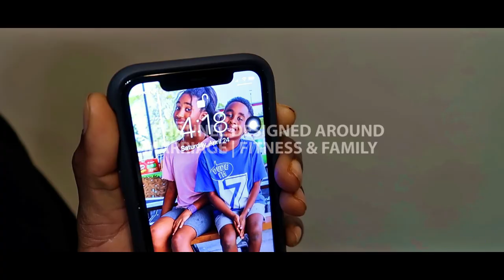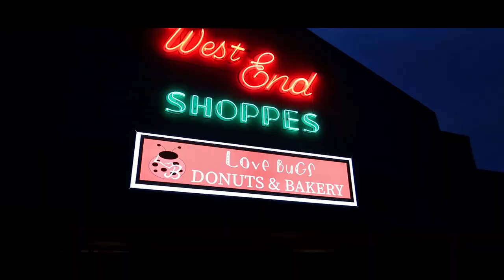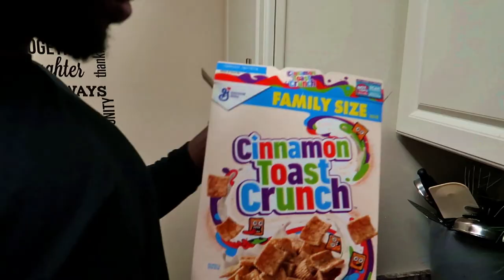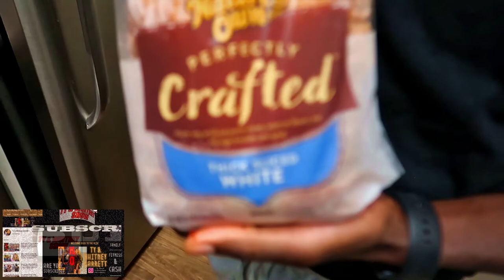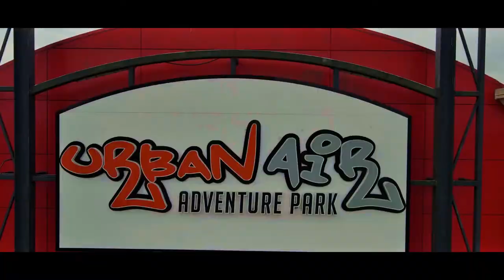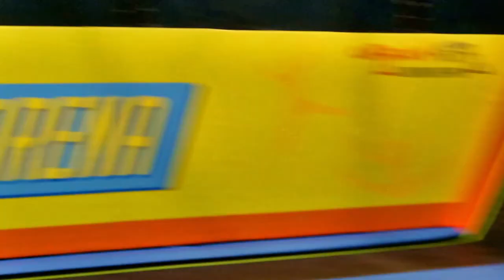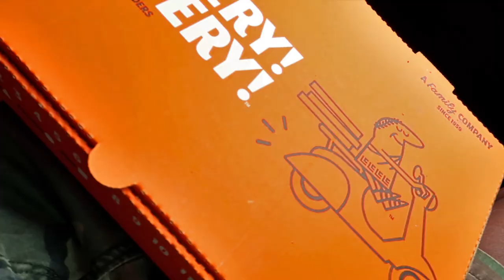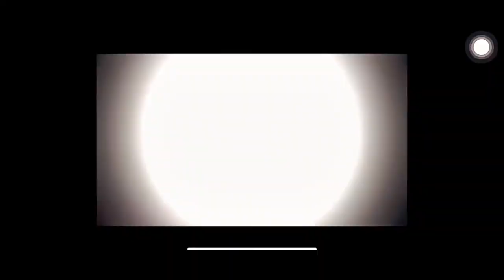Meet Uncle Stephen • Is Scrapple Egg & Cheese the BEST Breakfast Sandwich ? • Family VLOG 2021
*** GYM LIFE MERCH ***
COMING SOON .

MY CAMERA GEAR:

- CANON G7X MARK II

- CANON REBEL T6

- MAVIC AIR 2 (DRONE)

(MAIN PAGE): TY__GARRETT
(FITNESS PAGE): TY_GARRETT_FITNESS
(PHOTOGRAPHY PAGE): KEEPDREAMING_PHOTOGRAPHY

WHAT TO KNOW ABOUT ME:
My name is Ty.. In all honesty my life hasnt been glitter and gold, i grew up on the other side of perfect. Not only did i come from nothing and the struggles of being poor but dealing with obesity at an early age didnt make things any easier. I was bullied and ridiucled alot because of my appearance. Me and mother really dont have that bond the way we should and i lost my father to a traggic accident in my early years of growing up. Basically forcing me to show myself how to be a man. Weighing my heaviest at 335 lbs to 185 lbs i felt unloved and lifeless. It wasnt till the words of me about to be a father to my daughter now 5 "London" which gave me the tool & motivation i needed to take my life back. Never did i think my inner strength would take me this far !! I was working between 3 jobs at the time, taking care of my wife and kid and still working out in the gym 4 hrs a day. Still trying to figure out exactly how ive been doing it all these years. 1 1/2 later i drop an amazing 140 lbs which had me discover a new me, My weightloss captured the attention of local newspapers and even CNN who featured my weightloss article "Facing Fatherhood He Loses 140 Pounds" Biggest acheivment of my life, cause it gave me life back just knowing that my struggles and story are all now worth it. Up to this day, i currently weigh my lowest at 185 lbs and maintaining a healthy lifestyle which i love. Im still in the gym 3-4 hrs a day and holding down my household for my family. It feels good to have a whole city behind you telling you that you are the one.

• FIT TO FAT TO FIT
• EXTREME WEIGHTLOSS COUPLE

• Couples Retreat
• How To Stay
• Extreme Weightloss
• How To Lose Weight
• Weighloss Motivation
• For Married Couples
• MARRIED Couples GETAWAY
• Couples Vlog
• Ty & Whitney Garrett
• Mavic Air 2 Footage
• Mavic Air 2 Review
• His & Hers
• Getting To Know Us
• Couples Prank
• Family Videos
• Family Vlogs
• Family First
• VSG
• VSG Updates
• VSG Reviews
• The Best Places To Stay In Florida
• Best Florida Attractions
• London & Liam
• Weekend Fun & Family Time
• GSD
• Our First German Shepherd (Cash)
• Best Way To Feed Your German Shepherd
• 1 Year Old German Shepherd
• Best Breed Of German Shepherds
• Melbourne Fl
• Things To Do In Melbourne Fl
• Florida Vlog

* Urban air Review
* Liquid Death Water Review
* Liquid Death
* Love Bugs Donuts
* Love Bugs Donuts Review
* Boston Cream Donut Review
* Best Scrapple Sandwich
* How To cook Scrapple
* Scrapple Egg & Cheese
* Buckeye Brownies
* Buckeye Borwnies Review
* Meet Our Uncle
* Cracker Barrel
* Cracker Barrel Review
* Wickham Park
* Fun At Wickham Park
* Movie Review
* Movie Day
* Family Day